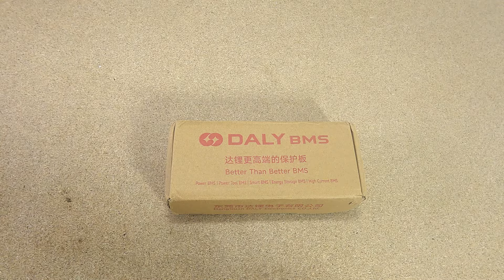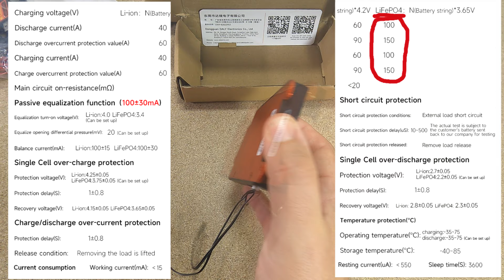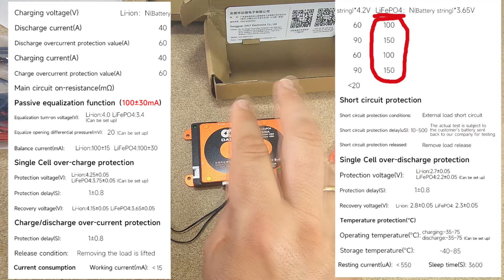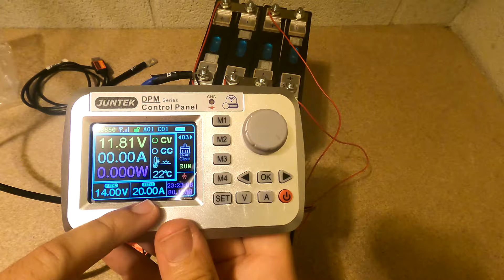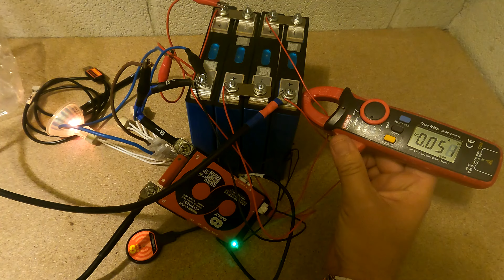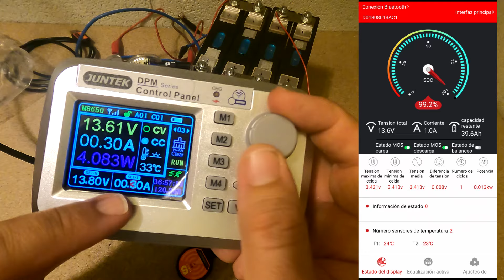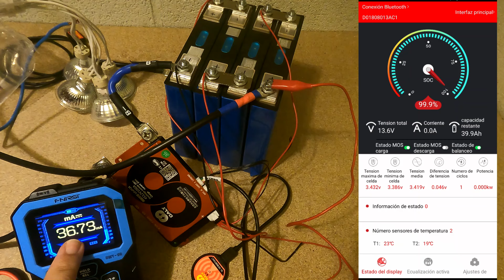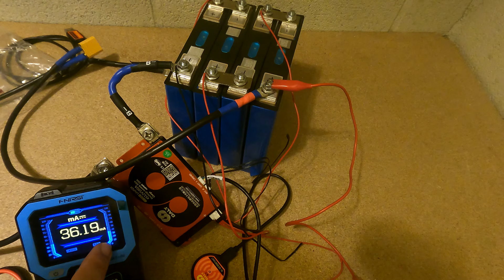Nuevo BMS DALY serie K. Instalación, configuración bluetooth, parámetros, y consumo en modo stand by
En este video vamos a explicar como instalar un BMS DALY de los nuevos, una SERIE K (K serires) de 4s 100A y LiFePO4, y sobre todo cómo debemos configurar bien con la APP la BMS para una LiFePO4 y por último vamos a ver cómo hace el balanceo de las celdas y la prueba de consumo en vacio, que es una nueva funcionalidad que traen, habrá sorpresas !

Links de compra para la BMS DALY SERIE K 4S y 100A (hay versiones de todo tipo en los enlaces):

Con bluetooth
Con wifi

IFPGPEP      5 $ dto para compras +39 $
IFP3G0M      10 $ dto para compras +79 $
IFPT8GD      15 $ dto para compras +119 $
IFP7JNY      30 $ dto para compras +229 $
IFPPFQF      50 $ dto para compras +349 $

CDES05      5 € dto para compras +39 €
CDES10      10 € dto para compras +79 €
CDES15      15 € dto para compras +119 €
CDES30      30 € dto para compras +229 €
CDES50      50 € dto para compras +349 €

Con modulo wifi
Modulo bluetooth suelto

Links a los videos anteriores de estas celdas de alta tasa de descarga de 40Ah:

Nueva Pagina web con todos los test y enlaces a los productos que veis en mis videos